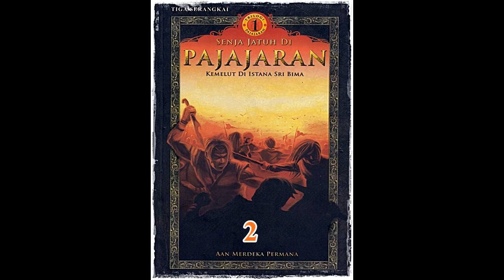Seri Cerita Silat Kemelut Di Istana Sri Bima Jilid 2